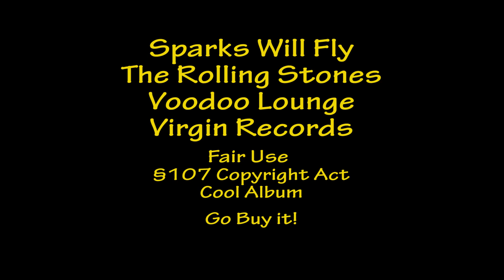Lightning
Lightning Storm and Tornado Spotted
in the Texas Panhandle
July 7, 2016
Sparks Flew